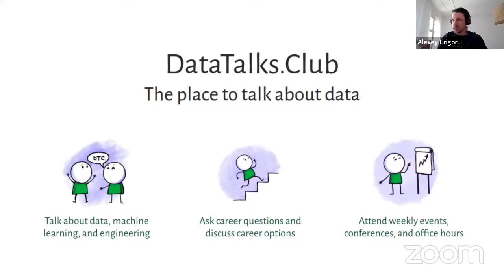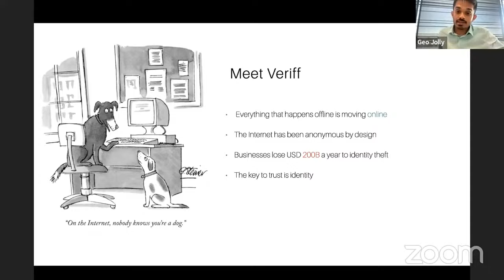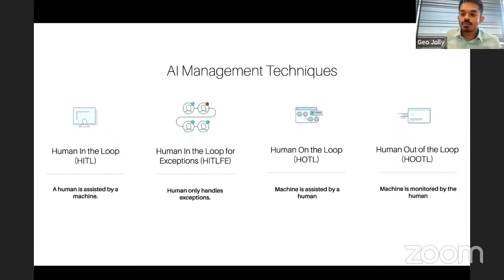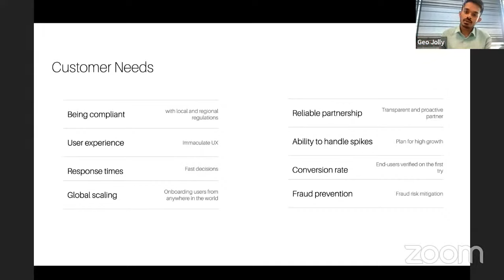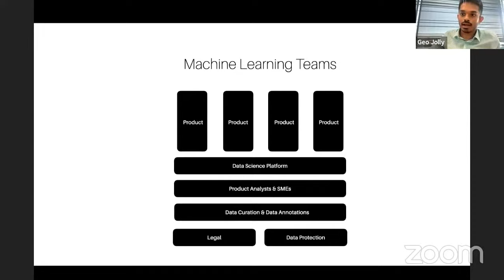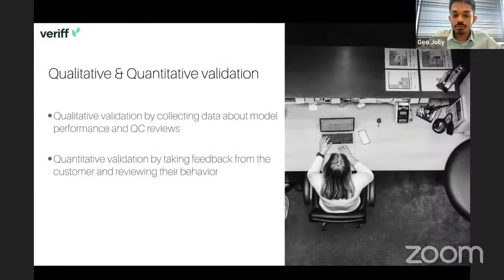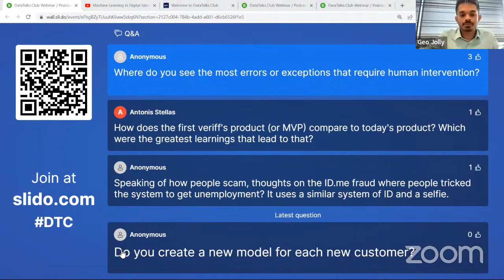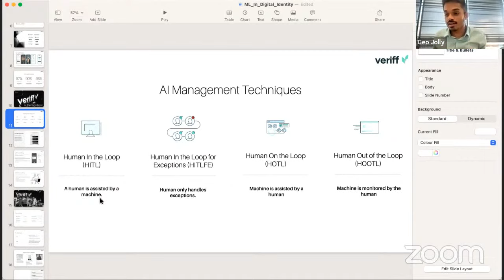Machine Learning in Digital Identity - Geo Jolly